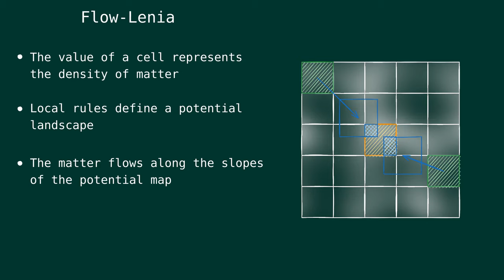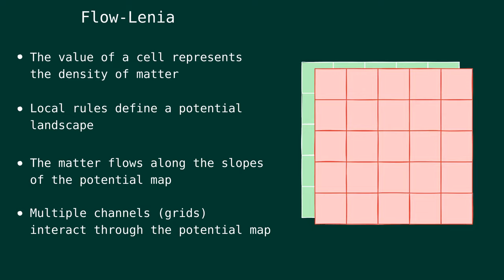Bootstrapping the open-ended evolution of artificial creatures in Flow-Lenia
Cellular automaton with mass conservation and evolutionary dynamics.

Submission for the Virtual Creatures Competition 2024 (VCC2024)